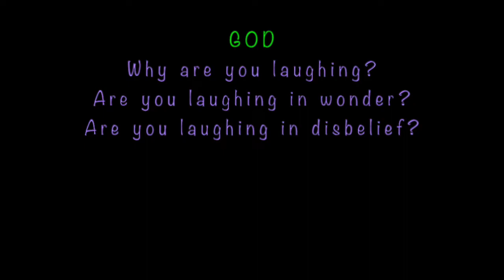Sarah - Clown Bible by Dave Malloy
Sadly I don’t own Clown Bible, only my lyric videos.
Cast/Crew information:
Ned Braeur (Adam, Saul, Ensemble)
Daniel Bruno (Percussion, Ensemble)
George Michael Chan (Solomon, Ensemble)
Jane Chen (God, Jesus)
Sig Hafstrom (Viola, Ensemble)
Will Howard (Cain, Samson, Viola, Ensemble)
Kazumi Kusano (Eve, Nahash, Mean Mother, Ensemble)
Dave Malloy (Job, Judas, Piano, Accordion)
Andre Nigoghossian (David, Guitar, Tin Whistle, Violin, Ensemble)
Conrad Seto (Bass, Ensemble)
Issabella Shields (Abel, Moses, Violin, Ensemble)
Alexis P. Wong (Sarah, Good Mother, Ensemble)
Director: Maya Gurantz
Composer, Music Director: Dave Malloy
Set Designer: Adrian W. Jones
Lighting Designer: Raymond Oppenheimer
Stage Manager: Sarah Elovich
Production Manager: Mike Howard
Clown Trainer: Jane Chen
Acrobatics Trainers: Issabella Shields, Will Howard
Created by Maya Gurantz, Dave Malloy and the Ensemble
Music and Lyrics by Dave Malloy
Willard Metalshop Theater
March 22-April 12 2007
Ten Red Hen Productions
**NOTE** These are the 10 songs that I found from Dave’s site. I didn’t number them because I’m not 100% sure that they’re actually tracks 1-10, but the playlist is in the order that they’re listed as on davemalloy.com and under clown bible genius.